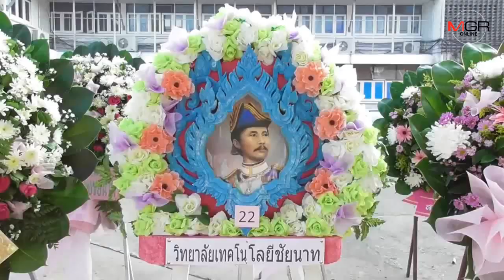พสกนิกรทำบุญตักบาตร วางพวงมาลาและถวายบังคม น้อมรำลึกในพระมหากรุณาธิคุณ "ในหลวงรัชกาลที่ 5"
23/10/2019 พสกนิกรทำบุญตักบาตร วางพวงมาลาและถวายบังคม น้อมรำลึกในพระมหากรุณาธิคุณ "ในหลวงรัชกาลที่ 5"
ชัยนาท - ผู้ว่าฯ ชัยนาท นำพสกนิกรทำบุญตักบาตร วางพวงมาลาและถวายบังคม น้อมรำลึกในพระมหากรุณาธิคุณ "ในหลวงรัชกาลที่ 5" เนื่องในวันปิยมหาราช